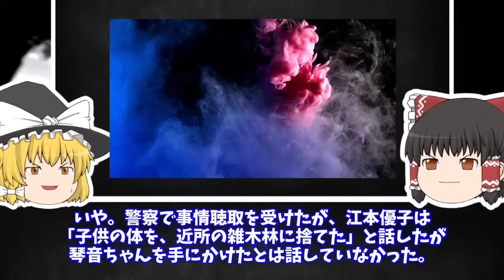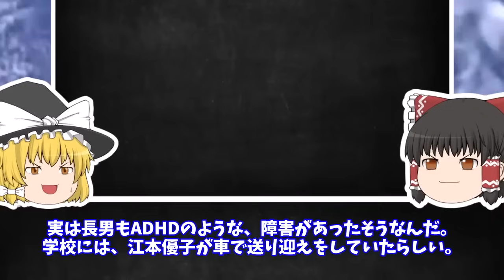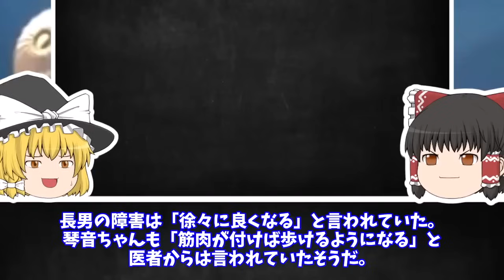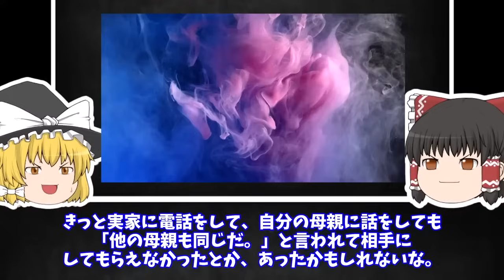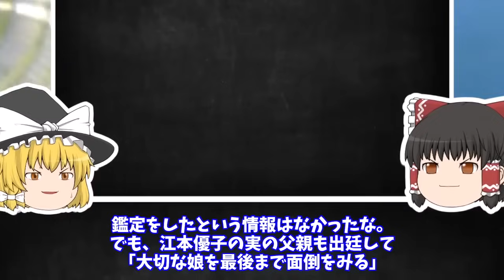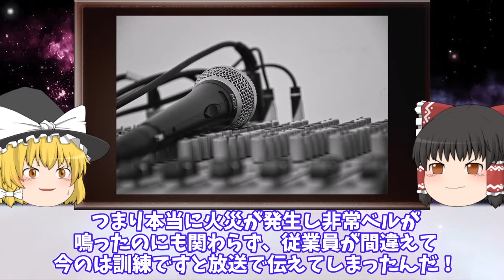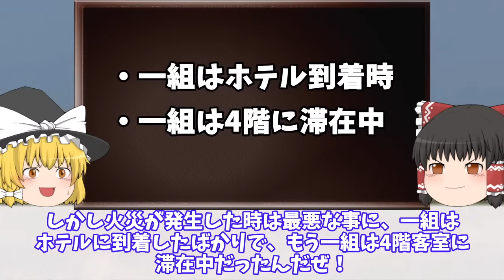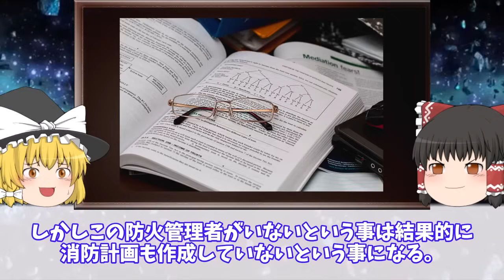【ゆっくり解説】「3分で痕跡ゼロで消えた女児…」結末が衝撃的すぎる。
今回は2本立てです。
コメント欄で感想よろしくお願いしますm(_ _)m
※動画での惨事を取り扱う内容については、関係者を冒涜したり、その行動を助長したり、それに対する意見を提示するといった意図はございません。